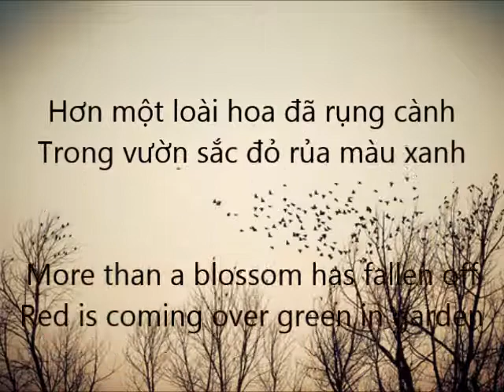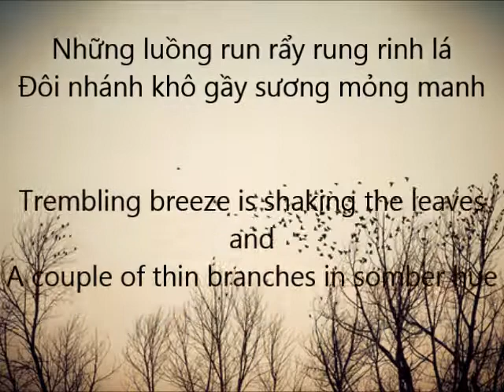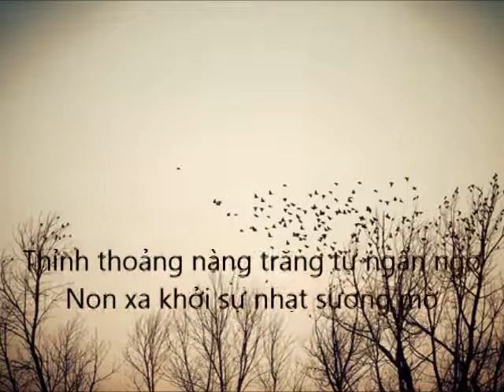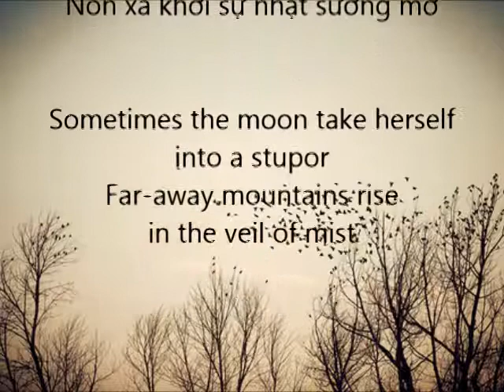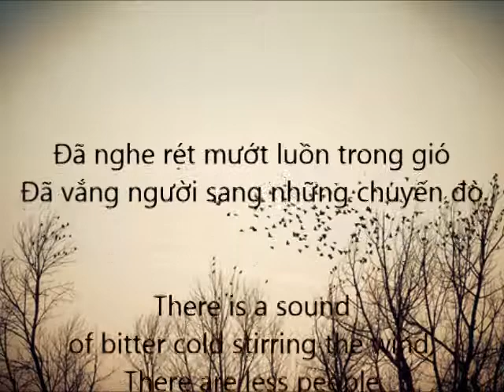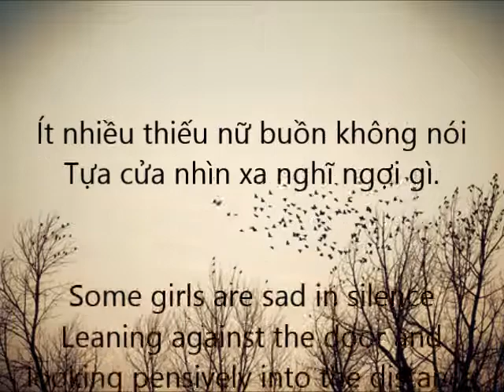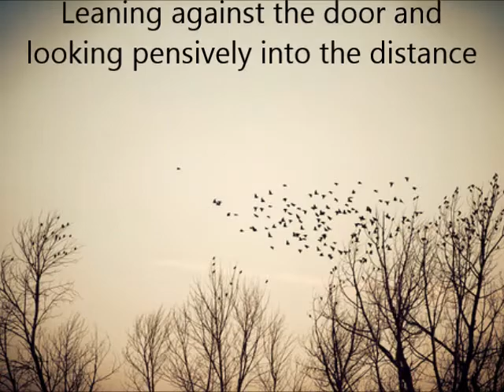Learn Vietnamese language through poetry - Here comes autumn: apprendre le vietnamien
EasyViet with NewMuon
Do you like poem? No? :(  So sadddd. Hope that there's still one person for beautiful verses waiting for.